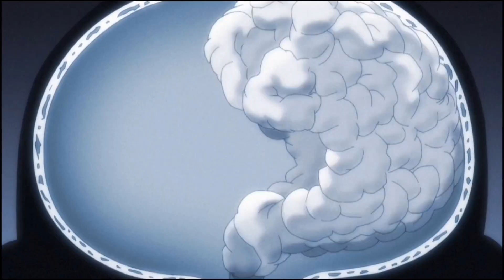PICKLE VS KAIOU RETSU || Baki Son Of Ogre Season 2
pickle vs retsu kaioh
pickle vs retsu animation
pickle vs retsu mmv
pickle vs retsu edit
pickle vs retsu narrado
pickle vs retsu react
pickle vs retsu amv
pickle vs retsu kaioh fighting chapter
pickle vs retsu chapter
pickle vs retsu manga
pickle vs retsu
sociedade z pickle vs retsu
baki pickle vs retsu
baki manga pickle vs retsu
retsu vs pickle full fight
pickle vs yujiro
pickle vs baki
pickle vs jack hanma
pickle vs baki full fight
pickle death
pickle song
pickle vs yujiro full fight
pickle recipe
pickle baki
pickle vs musashi
pickle and reporter
pickle edit
pickle vs
pickle vs yujiro
pickle vs baki
pickle vs musashi
pickle vs jack
pickle vs hanayama
pickle vs oliva
pickle vs jack hanma full fight
pickle vs yujiro hanma
pickle vs t rex
pickle vs miyamoto musashi
pickle vs robot
pickle vs robot baki
pickle vs rats
baki hanma season 2 pickle vs yujiro
pickle baki season 2
baki season 2 baki vs pickle
baki season 2
baki season 2 episode 1
baki season 2 trailer
baki season 2 episode 1 english dubbed
baki season 2 release date
baki season 2 part 1
baki season 2 reaction
baki season 2 ending
baki season 2 episode 2
baki season 2 pickle
baki season 2 review
baki season 2 opening
baki season 2 explained in hindi
baki season 2 episode 24
baki season 2 episode 3
baki season 2 episode 14
baki season 2 episode 1 reaction
baki season 2 episode 20
baki season 2 episode 24 english dubbed
baki season 2 episode 1 in hindi
baki season 2 ep 1
baki season 2 episode 10
baki season 2 episode 13
baki season 2 episode 14 in hindi
baki season 2 ep 14
baki season 2 ep 10
baki season 2 ep 13
baki season 2 ep 12
baki season 2 ep 11
baki season 2 ep 1 reaction
baki season 2 ep 17
baki season 2 ep 16
baki season 2 ep 15
baki season 2 ep 12 reaction
baki season 2 ep 1 tagalog dub
baki season 2 ep 13 reaction
baki season 2 ep 1 bg sub
baki season 2 ep 1 eng sub
baki hanma season 2 episode 1 english dub
baki hanma season 2 episode 1 tagalog dub
baki season 2 episode 1-12 english dub
baki the grappler season 2 episode 1 english sub
baki season 2 episode 1 english sub